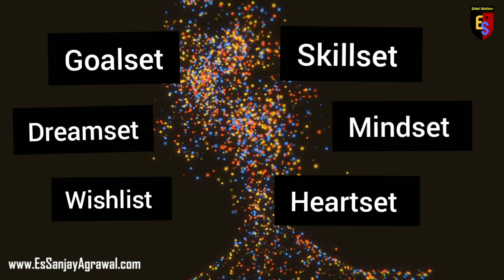The Mirror | Do This Every Morning | Powerful Motivational Video | Es Sanjay Agrawal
The Mirror || Life Changing Motivational Video || Es Sanjay Agrawal

About The Trainer:

Es Sanjay Agrawal is Motivational Speaker, Corporate Trainer. Passionate for his speaking in public, He gives Motivational talks in Hindi, English and Odia Languages as Well. His dynamic personality empowers students to be true themselves. He is known as "Es" among people.

Visit Our Hindi Motivational Channel-

For Daily Motivational Stuffs-